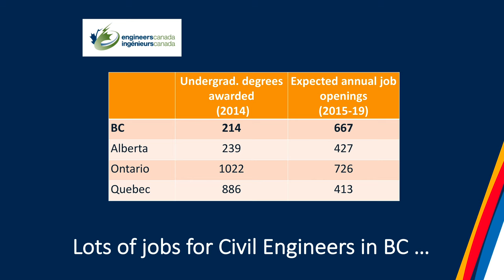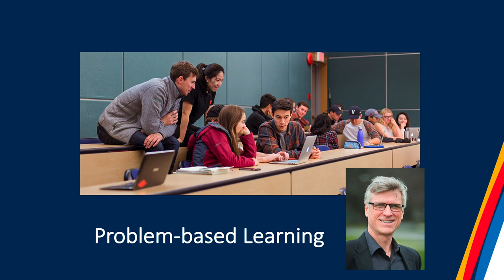Chris Kennedy intro to Civil Engineering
Chair introduction to UVic Civil Engineering program